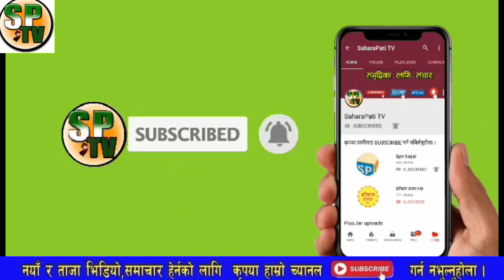भरखरै बाहिरीयो सनसनी खबर नेपाल र दाहलले ओलीलाइ यसरी लात हानेपछि